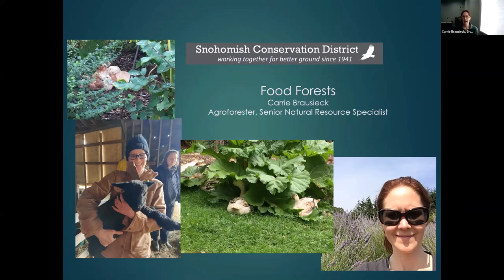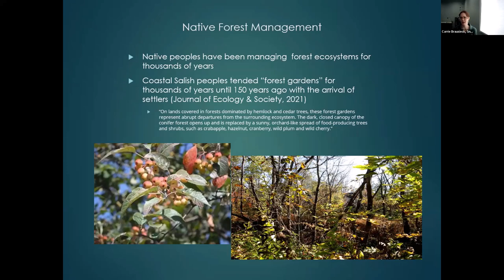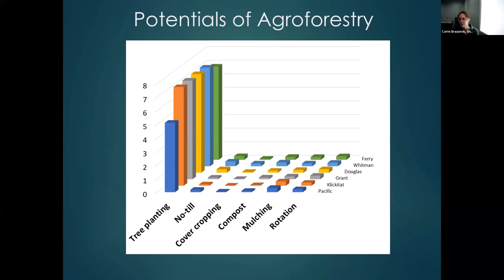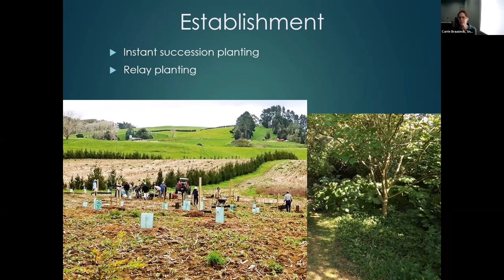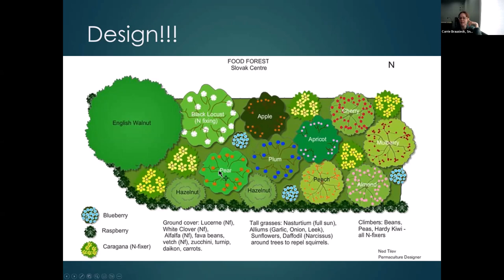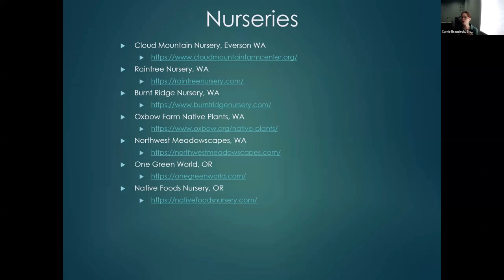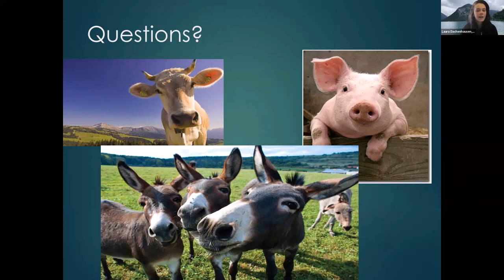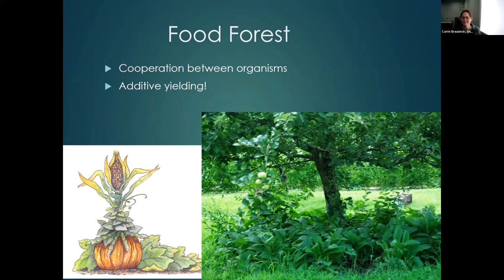Planting a Food Forest: An introduction to creating an edible landscape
Hosted by King County Wastewater Treatment Division and Snohomish Conservation District, this class is part of the Sustainable Yard Care series and was recorded on Feb. 25, 2023.

Want to garden and do your part for wildlife and climate change? Consider creating a food forest!  A food forest is built with diverse edible plants in forest layers. This approach, long practiced by Indigenous peoples around the world, is a sustainable, low-maintenance strategy that provides homes for beneficial insects and local wildlife, along with food for you and your community.

Further Resources

Books:
• Edible Forest Gardens – Dave Jacke & Eric Toensmeier
• The Home-Scale Forest Garden – Dani Baker
• Perennial Vegetables – Eric Toensmeier
• Tree Crops – J. Russell Smith
• Perennial Pathways: Planting Tree Crops – Savanna Institute